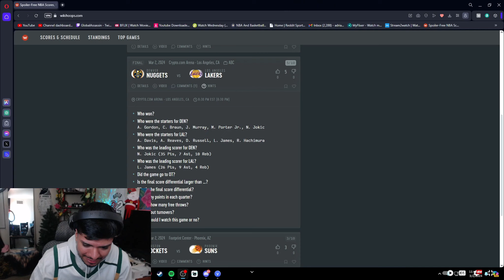LeBron Fan Reacts To 40k Points! NUGGETS Vs LAKERS NBA HIGHLIGHTS Reaction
| SOCIALS |